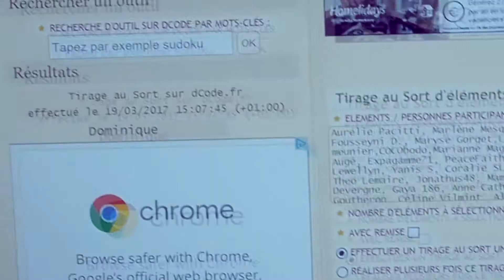Concours anniversaire : Résultat concours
Voilà enfin la vidéo du résultat du concours! je tiens vraiment à vous remercier pour toutes vos participations ! Bravo au gagnant !

J'ai hâte de faire d'autres vidéos sur l'univers magnifique du thé ! Il va y avoir de très nombreux changements ces prochains mois. Mais je vous en parlerai en temps et en heure. :D